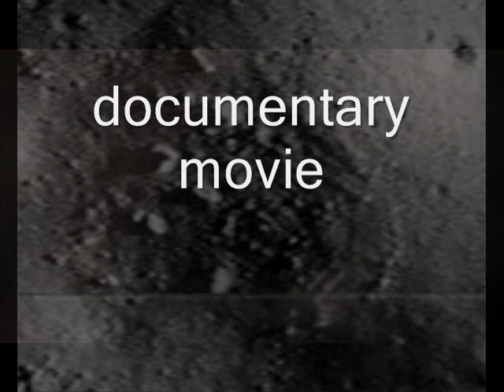VAPTSAROV-FIVE STORIES...Film Music by Nikolai Ivanov OM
VAPTSAROV-   FIVE STORIES ABOUT AN EXECUTION

Film Music by Nikolai Ivanov OM
N.I.- piano, keyboards, samples,  programming ,percussion

Nikolai Ivanov OM-a composer, multi instrumentalist, ethno jazz musician and an artist from a latitude- a bridge between the East and the West. Nikolai Ivanov mixes Modernity and different Traditions, works in the space extending between jazz and vanguard, film and improvisation music, electronic styles and esoteric new age. The complete synthesis of expression in which Free Spirit rises is his creative credo. Over 50 films, performances, ballet music, over 20CD, intensive concert activity-from solo multi instrumental performances and 21 years behind the first Bulgarian ethno-ambient group “OM”, through series of international projects Nikolai has played in almost all European countries, in the Far East, Middle East  and Africa. The French film company MK2 in the series “Musique e cinema du Monde” selects Nikolai Ivanov too.